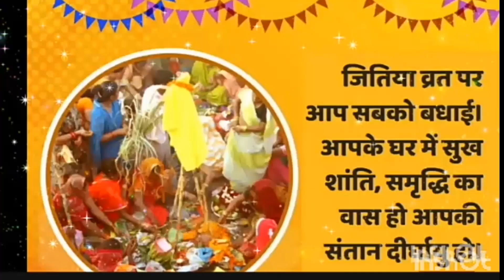Jitiyavrat Whatsapp Status |☀Jitiya Whatsapp Status 2023 | Jivitputrika Vrat Spacial | जितिया स्टेटस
jivitputrikavrat2023#happy jivitputrika2023
जितिया स्टेटस Jitiya Status New Jitiya Whatsapp Status Geet Happy Jitiya 2023#Status Hit Status
जितिया स्टेटस Jitiya Status New Jitiya Whatsapp Status Geet Happy Jitiya 2023Status Hit Status
जितीया स्टेटस - Jitiya status 2023- new status2023 Bhojpuri Bhakti Song 2021 - Jivitputrik status

जितीया स्टेटस - Jitiya status 2023- new status2023- Bhojpuri Bhakti Song 2023 - Jivitputrik status
on 6-7 October 2023
जितीया स्टेटस - Jitiya status 2023 - jitiya puja status || new jitiya status || bhojpuri jitiya
जितीया स्टेटस || महापर्व जितीया स्टेटस || jitiya puja status || new jitiya status || bhojpuri jitiya
जितीया स्टेटस - Jitiya status 2023 - Bhojpuri Bhakti Song status 2023Jivitputrik
Jitiya virat watsapp status , jitiya virat song
Jitiya virat watsapp status, jitiya virat song, jivitputrika vart song, jitiya vart kab hai , jitiya vart subah muharat,
Jitiya virat watsapp status, Jitiya virat song, Jitiya virat kab hai
JiutiyaStatus
Jitya status
जितीया स्टेटस
Latest bhojpuri status
Bhojpuri status

Bhojpuri whatsapp status 2023

Jitiya vrat is kept for long life of son. Jivitputrika vrat is a very famous vrat or festival of Uttar Pradesh xu0026 Bihar.
HappyJitiya happyJivitputrikaVrat/Parv#

happy jitiya to all, happy jivitputrika
latest jitiya whatsapp status ,jitiyav latest whatsapp status 2023